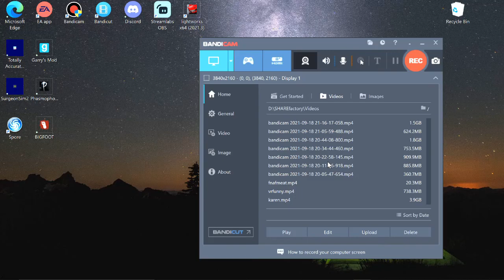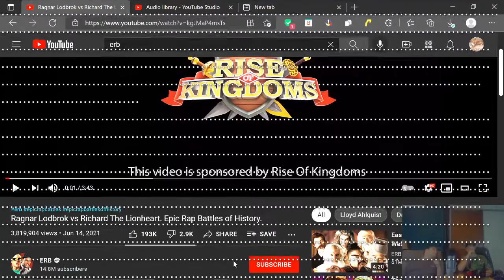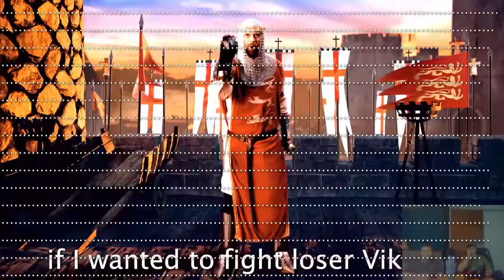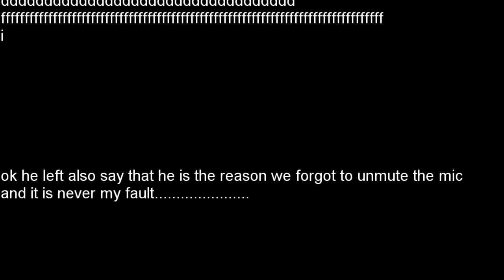Our Epic Rap Battles of History reaction turned tradedy so we try to save it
so do you think we saved it?